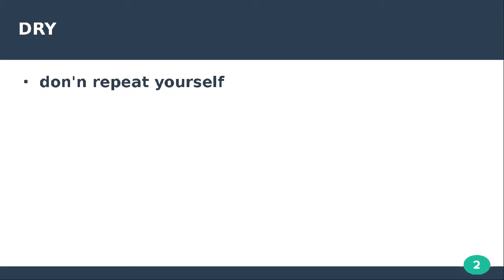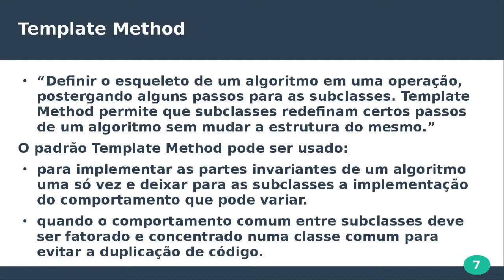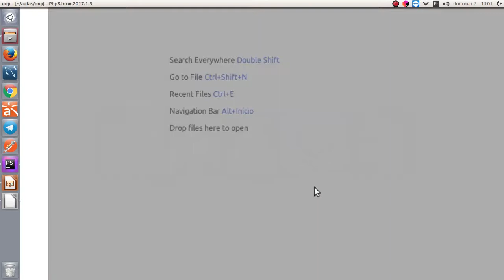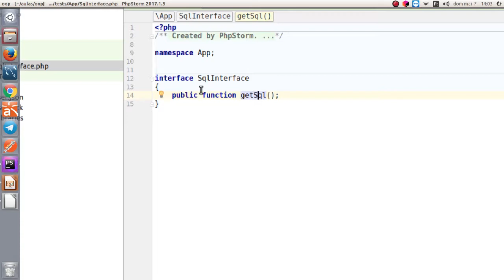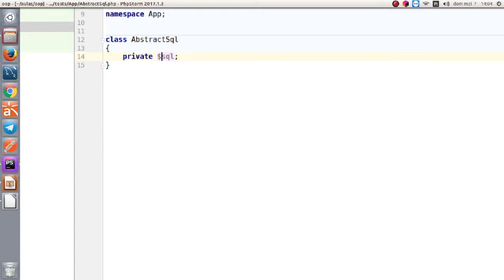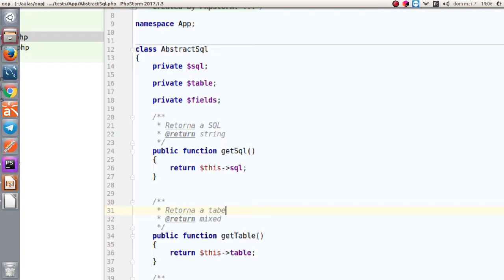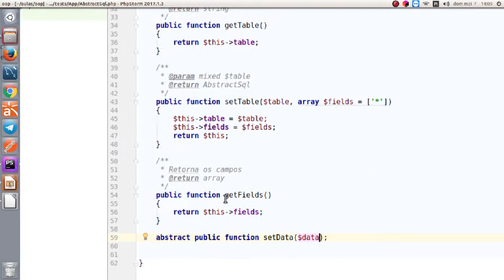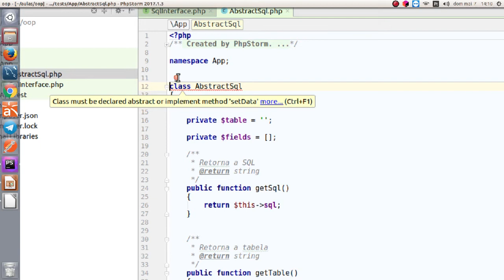Compilando boas práticas de OO em PHP - 3. Template Method Pattern